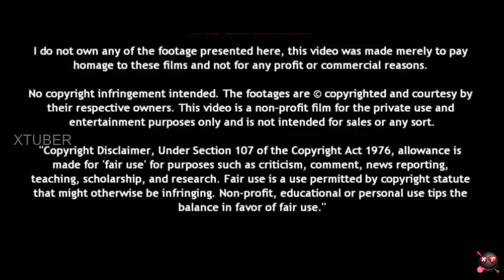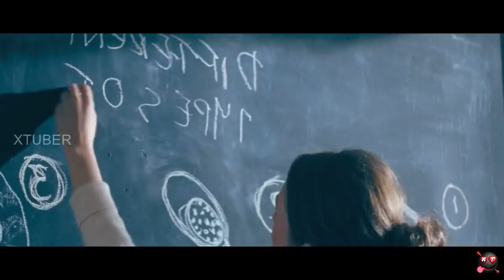கலைஞன் கற்பனைக்கு அளவே இல்லையா ?| hollywood movie review in tamil |tamil dubbed movies | cash back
cash back
When art student Ben Willis breaks up with his girlfriend Suzy, he develops chronic  after finding out how quickly she moved on. To pass the long hours of the night, he starts working the late night shift at the local supermarket. There he meets a colorful cast of characters, all of whom have their own 'art' in dealing with the boredom of an eight-hour-shift. Ben's art is that he imagines himself stopping time. This way, he can appreciate the artistic beauty of the frozen world and the people inside it - especially Sharon, the pretty and quiet checkout girl, who perhaps holds the answer to solving the problem of Ben's insomnia.

Director
Sean Ellis
Writer
Sean Ellis
Stars
Sean Biggerstaff ,Emilia Fox ,Michelle Ryan

if telegram link not working  means - search xtubertamil in telegram

XTuber is the channel for Tamil audience who missed the best experience of world cinema , only because of the language issue . language is not a problem to taste of world cinema . So here we are .! This is our greatest motto.
we going to we are going to explain the concept of the story of best world movies, that you couldn't miss . And we are going to do that in short and sweet.

We explained story in tamil , and Tamil story explanation of hollywood movies , Story explained in tamil like Mr. tamizhan 2.0 , Film Roll , mr. hollywood ,Mr.Tamilan ,Mr.vendaka 2.0,Restricted Area tamil,Rathiri Rajangam hollywood story Review & Explantion in Tamil

***SO YOU GUYS UNDERSTAND THE CONCEPT OF THE MOVIE WHEN YOU WATCH IT*** This is Tamil trending now. If you are a Tamil audience who's feeling bad for missing the ulaga cinema only because of no dubbiing in tamil . Yes ! voice over channel is only for you.

உலக சினிமாவை ரசிக்க மொழி ஒரு தடையா இருக்கு அப்டின்னு நெனைக்குற தமிழ் ரசிகரா நீங்க .மொழி புரியாமலும் , நேரம் இல்லாத காரணத்தாலும் நிறைய நல்ல நல்ல படங்கள மீஸ் பன்றோம்னு கவலை படுறீங்களா .இனிமே அந்த கவலை உங்களுக்கு வேண்டாம். இந்தோ உங்களுக்காகவே XTuber CHANNEL , எங்க லட்சியமே நீங்க உங்க வாழ்க்கைல மிஸ் பண்ணவே கூடாக நல்ல தரமான உலக சினிமாவை உங்க கிட்ட கொண்டு வந்து சேர்க்குறதுதான் . கொறஞ்ச நேரத்துல சுவாரசியமா ஒரு படத்தோட கதையை உங்களுக்கு சொல்ல போறோம் . அதுக்கு நீங்க பண்ண வேண்டியதுல்லாம் ஒன்னே ஒன்னு தான் .

Future movies
action movies
thriller movies
horror movies
comedy movies
love movies
romance movies
horror thriller
sci-fi movies